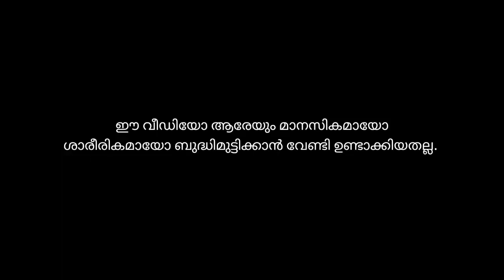pappu animation padachone ingal kaathooli. flipaclip animation comedy. Mallu anim. Kidulosmation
comedy anim